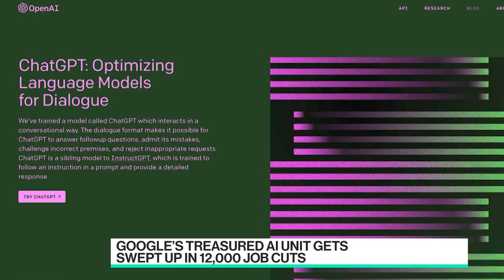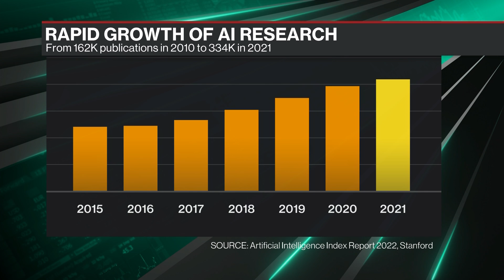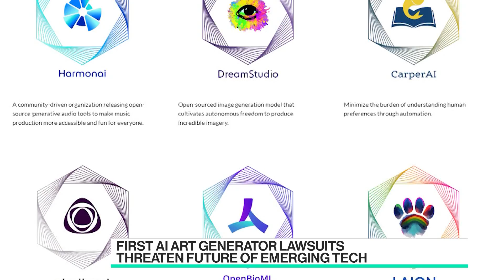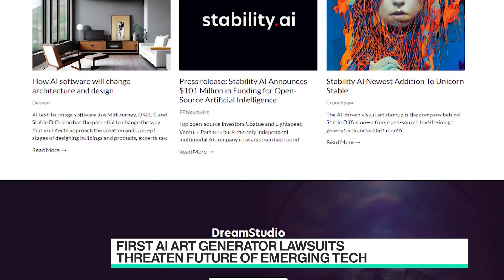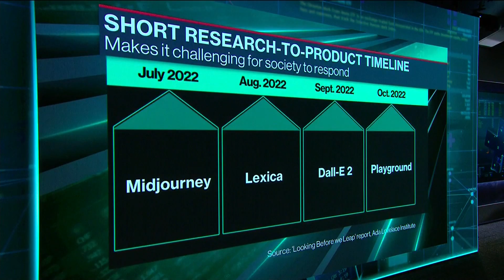Impact of Tech Layoffs on AI Research, Ethics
University of Southampton Professor of Computer Science Wendy Hall, who was also Co-Chair of the UK government's AI Review published in 2017, joins Caroline Hyde and Ed Ludlow to discuss the risks associated with the rapid rise of generative AI.